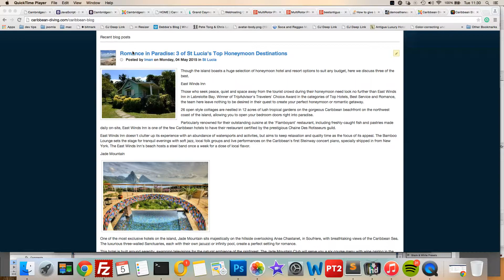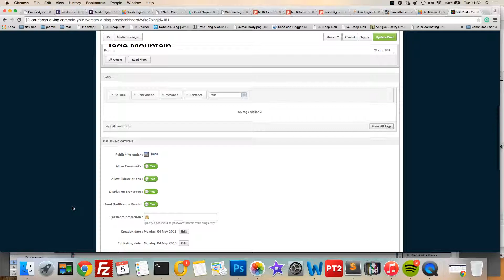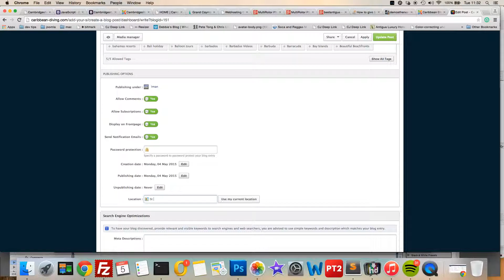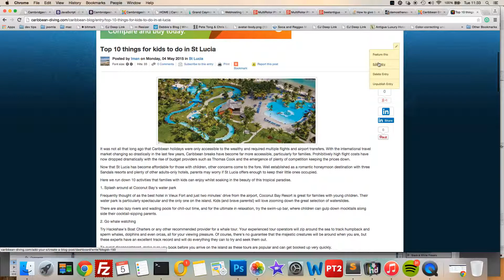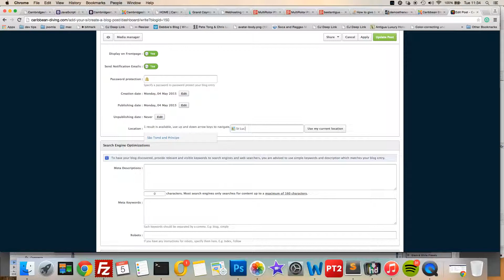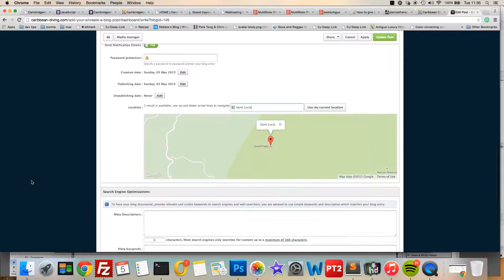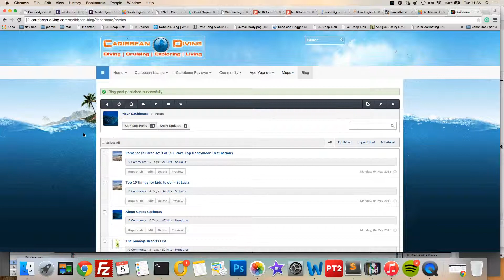easyblog seo friendly tips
How to make your articles super SEO friendly.
makers of this tip.

Add h1 tags via the Heading 1 drop down see the video..
Also provide description and meta keywords even though google don't use them other engines do and it still makes a difference.
Not a big deal but I like to use the read more button which ads a link and shortens the article so that you don't see the whole article when you see a list of them. This is just better for the user..
Also adding the location to the post helps google determine more about the subject and will be able to put you ahead - in this case for st lucia articles.